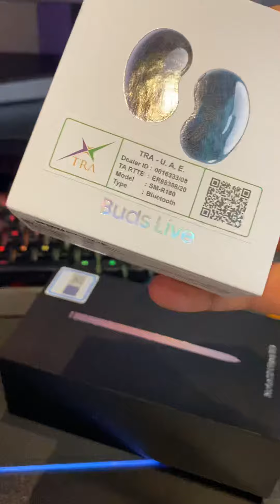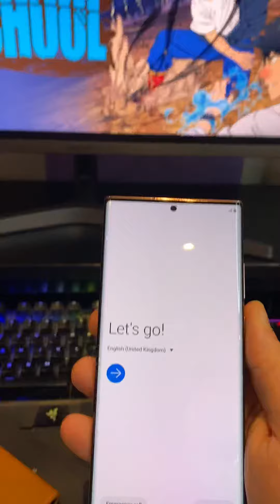Unboxing Galaxy Note 20 Ultra 5G + Galaxy Buds Live 😍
Galaxy Note 20 Ultra 5G Finally got It